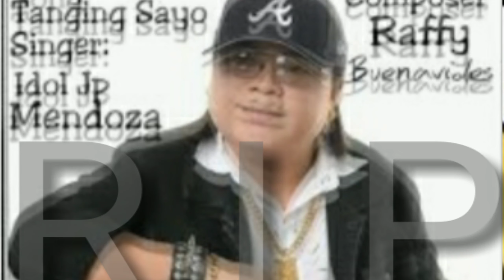April Boy Regino (1969-2020) Tribute PAalam IDOL😭😭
Paalam idol April boy Regino idol Mahal ka Namin dika namin makalimutan rip idol.
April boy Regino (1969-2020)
singer
writer
opm idol